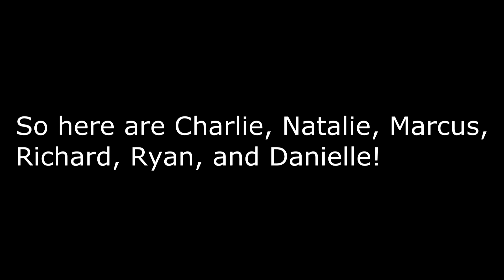Gifts?! What?!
I just decided to give y'all some gifts, as I suddenly got like three messages on my Tumblr asking for CC and how I make my sims and stuff. Well, here are three sims for YOU!
As well as Haven genderbends. I was... bored and decided to make them. I'm super psyched for Haven (which really needs male auditions COUGH COUGH), so I hope you are too.
ANYWAYS you don't care about much but the downloads. Here are the links, you crazy kids--

YOU CAN USE THESE SIMS IN YOUR SERIES, PHOTOSHOOTS, ETC, but do NOT claim them as your own. I worked really fucking hard to make these, and I won't be happy at all if you just waltz up using my sims like "Omfgqq guiseeee!!1! Look at all teh simmiez dat I madee~" I will piss on your grave. You can use them, just don't claim them to be yours. Credit isn't required, but it's nice and appreciated. c: